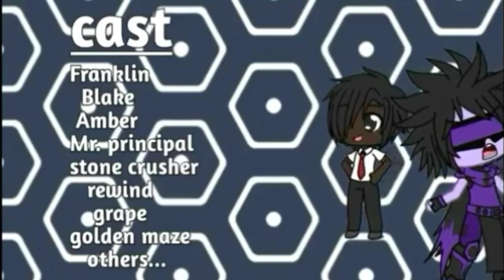GGBA EP 3: VACATION TO HORROR PT.1